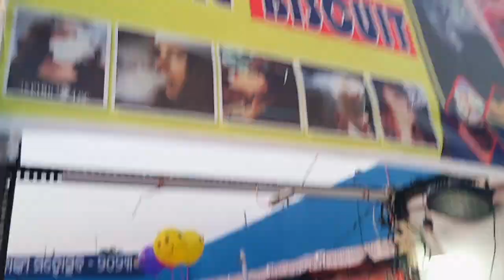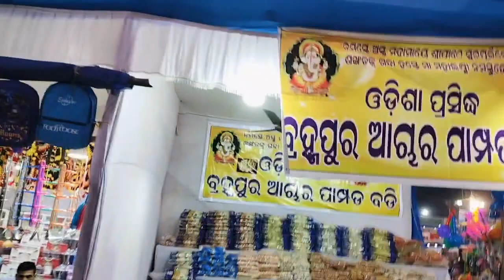banki kumarpurnima jatra | banki mahoschab bulibaku galu